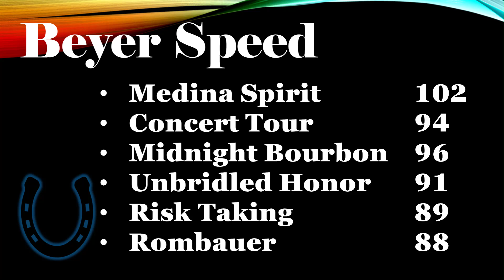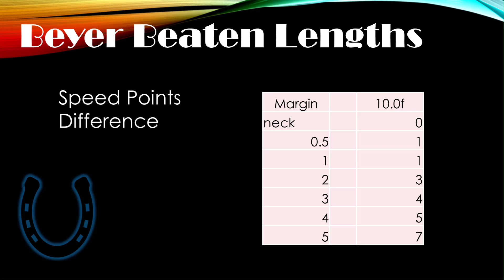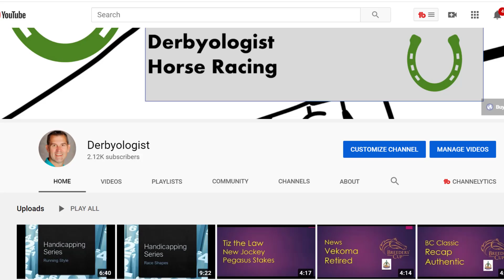Preakness Stakes Top Speed Figures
Horse Racing, Sports Wagering, and Thoroughbred racing Previews.
Top speed figures for the contenders for the 2021 Preakness Stakes.  Midnight Bourbon, Medina Spirit, and Concert Tour are the top three favorites for the Preakness Stakes.

Beyer Speed Figures
TimeformUS Speed Figures
Brisnet Speed Figures
Medina Spirit Kentucky Derby Beyer 102
Midnight Bourbon 96
Rebel Stakes Winner Concert Tour 94

Equipment used to Shoot this Video: